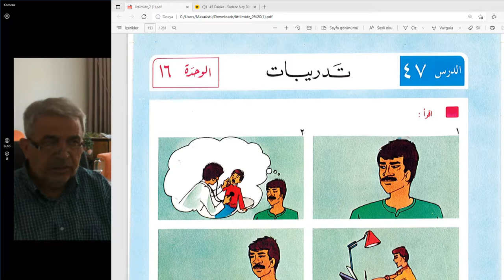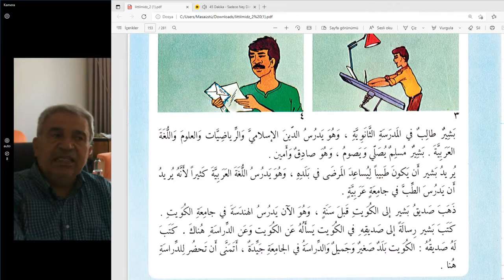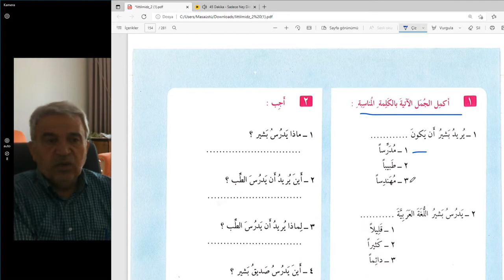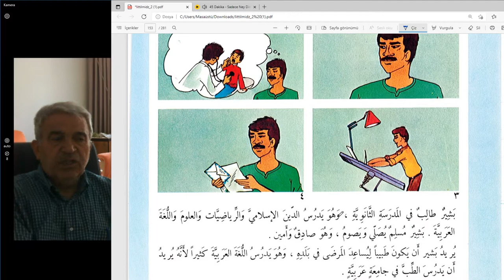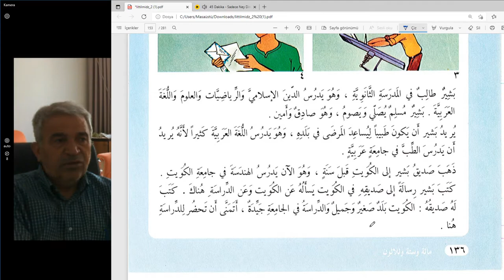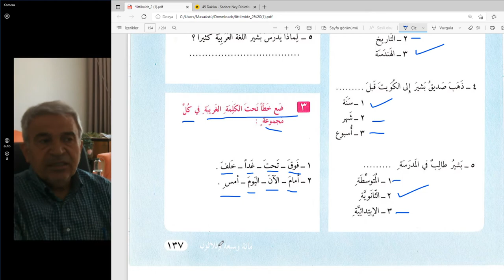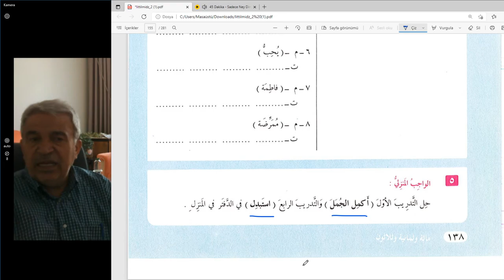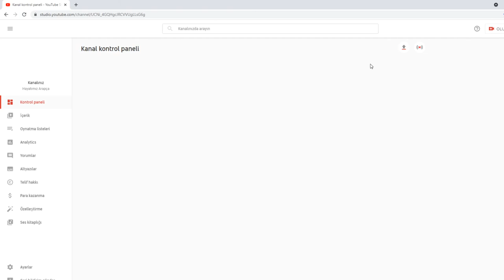MODERN ARAPÇA/KOLAY VE PRATİK..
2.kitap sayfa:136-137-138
Soru edatları ile cümle kurma ,soru ve cevap oluşturma.